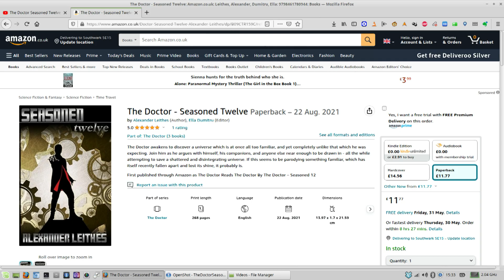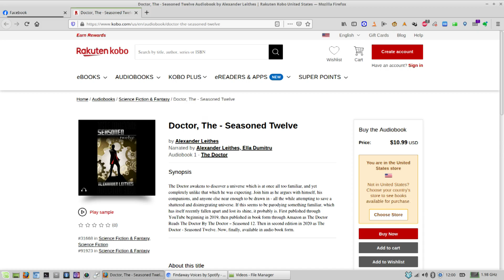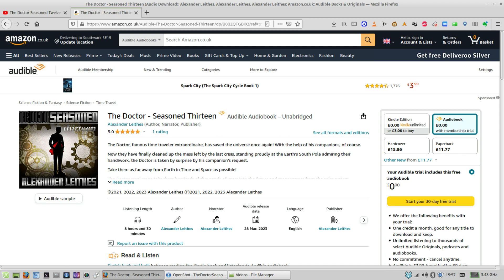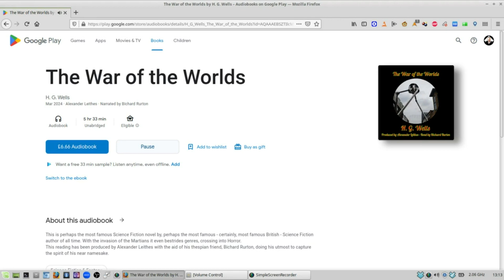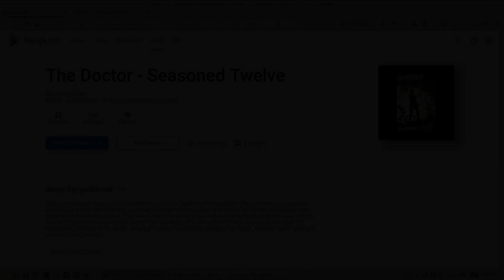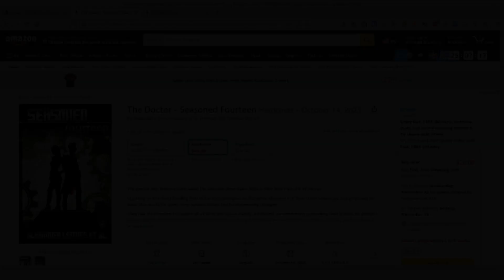The Doctor - Seasoned Twelve Audiobook Just Released !?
Let's give RTD a bar worth clearing.

The Doctor - Seasoned Twelve Audiobook has just been released!
"Wait!" I hear you cry, "Hasn't that been out for years?!"
It is true that it first began broadcast on Youtube in 2019, the best part of 5 years ago, and was published in book form shortly thereafter in 2020.
And then published as an Audiobook through Audible in 2022.
But they always said they were going to send it to other Audiobook partners once published. As far as I can see this never happened.
And so I published it again myself through Findaway Voices!
Kobo here!
Nook!
Libro FM!

The Doctor - Seasoned Fourteen is available:
Audiobook on Amazon
A massive thank you to Tzvi Lebetkin, The Rabbi From Another Planet for his awesome covers too!
WalopoGNT
and Osiris
Take care.
Dr Alex.